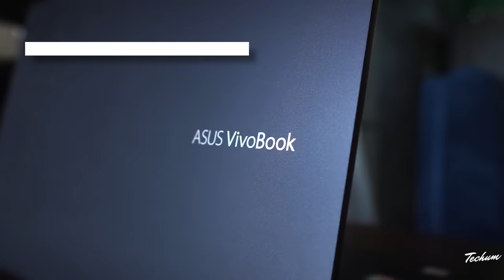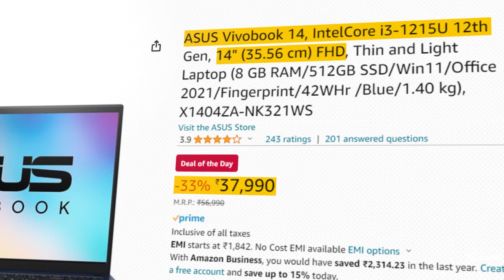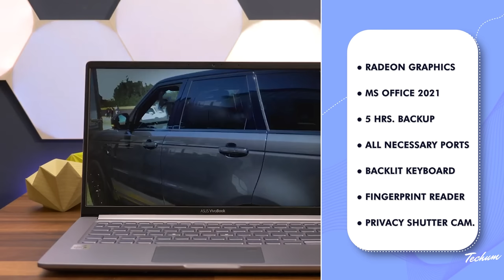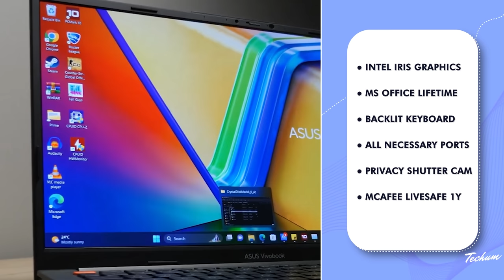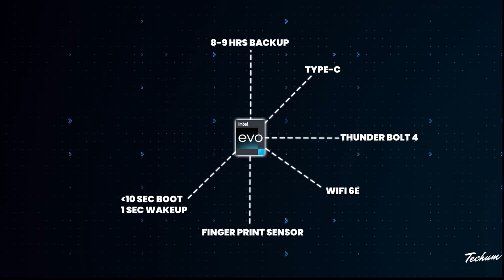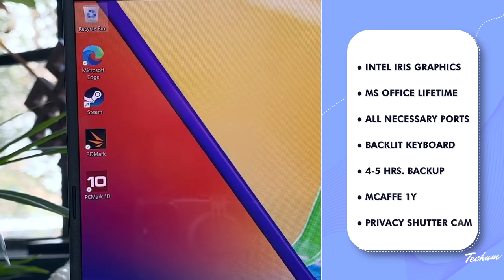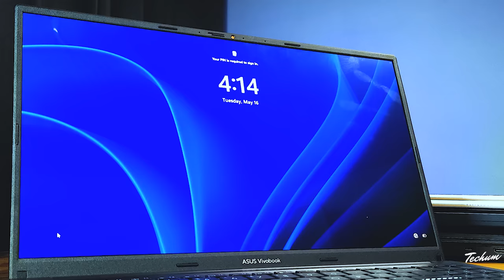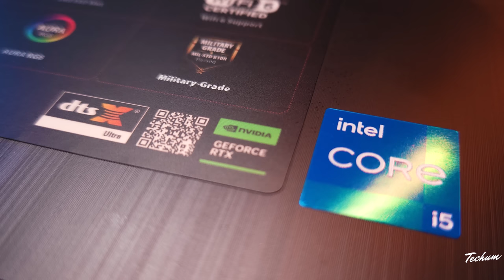TOP 7 BEST ASUS Laptops In 2023 🔥ASUS CHANGING THE GAME🔥ASUS Vivobook 14/15, ASUS Vivobook 16x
the best laptops under 40000 to 60000 in India 2023. The best laptops for gaming under 60000 to 40000, best laptops for students under 40000 to 60000, and best video editing laptops under 40000  to 60000 in India 2023 are reviewed in detail in this video.

💻 ASUS TUF Gaming F15 [Gaming Laptop ]

💻 ASUS Vivobook 15 [ 13th Gen ]
💻 ASUS Vivobook Pro 15 [ RTX 3050 ]

💻 ASUS Vivobook S 14 Flip
💻 ASUS Vivobook 15

💻 ASUS Vivobook 15 [ i5-1235U ]
💻 ASUS Vivobook 16X [ Ryzen 5 5600H ]

💻 ASUS Vivobook 15 [ i5-12500H ]
💻 [Alternate] EVO ASUS Vivobook S 15 [ i5-12500H ]
💻 [Alternate] EVO + ASUS OLED Vivobook S 15 [ i5-12500H ]

💻 ASUS Vivobook 15 [ i3-1215U ]
💻 ASUS Vivobook 14 [ i3-1215U ]

Along with the best laptops under 40000 to 60000 for coding, we have discussed the laptops under 40000 to 60000 with the graphics card. every possible aspect of the best laptops under 40000 to 60000 is reviewed from battery to performance in gaming, heavy-duty of laptops, display, durability, etc. If you are planning to buy a laptop under 40000 to 60000 in India 2023, this is a must-watch video for you all.

40000 laptop
40000 laptop gaming
40000 laptops best
40000 laptop hp
40000 laptop dell
60000 laptop
60000 laptop gaming
60000 laptops best
60000 laptop hp
60000 laptop dell